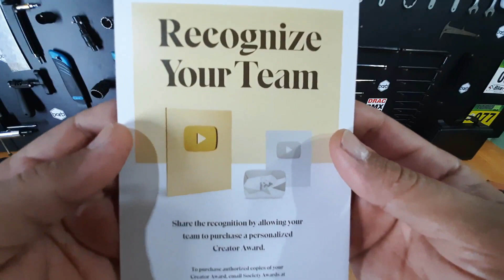CONSEGUI A PLACA DE 100K DO YOUTUBE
CURSO MECÂNICA DE BICICLETAS